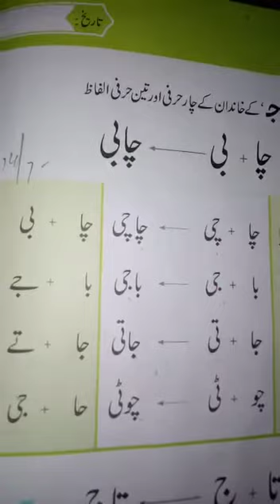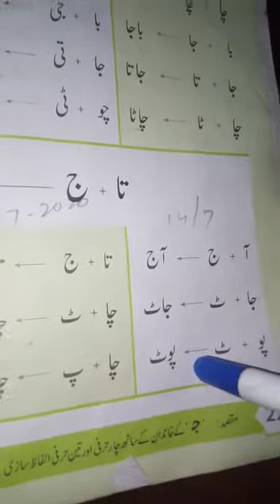Urdu Reading Class Pre year III lecture#39